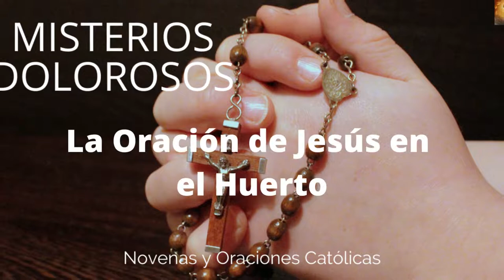Santo Rosario, Martes 19 de Julio. Misterios Dolorosos